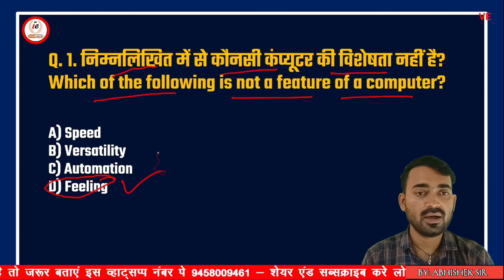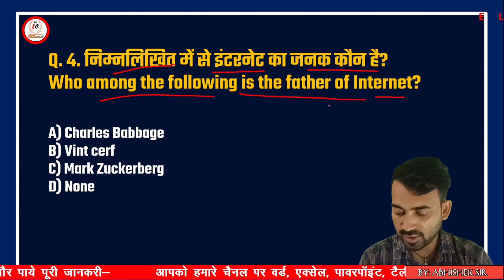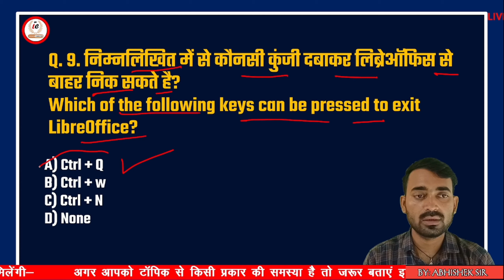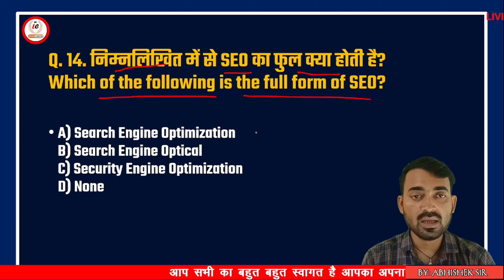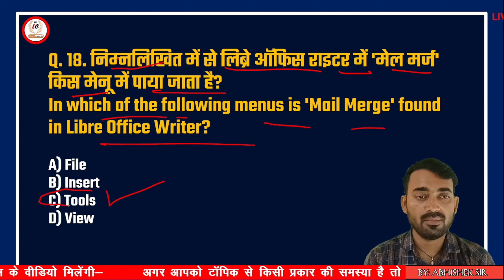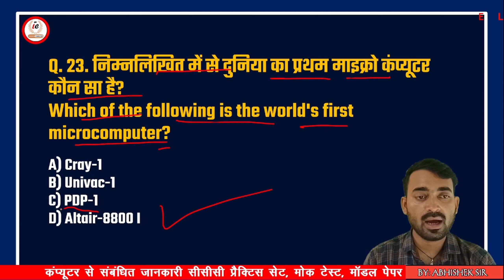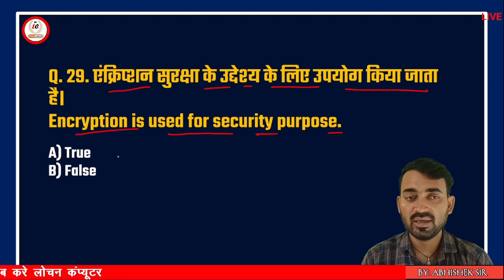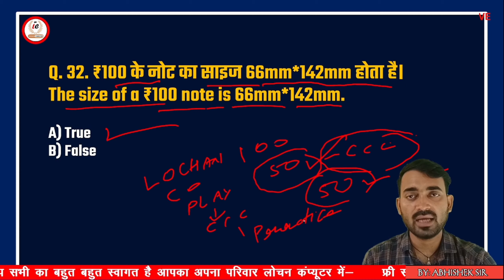CCC PREVIOUS PAPER | 18/19 सितंबर परीक्षा 2024 को पुछे गये महत्वपूर्ण प्रश्न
CCC Important Videos Playlist 2024

__________________________________SUBSCRIBE NOW______---___ _____ _______ ____________________________________________________________________________________________________________________________THANK YOU FOR WATCHING THIS VIDEO_____________________________